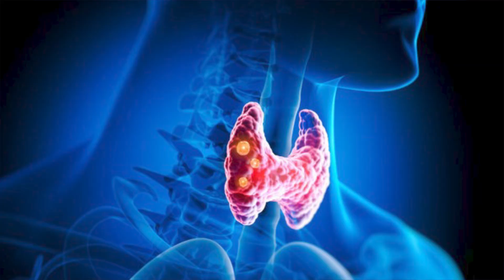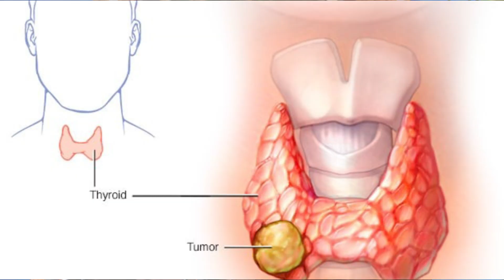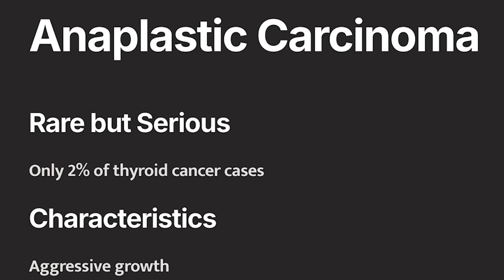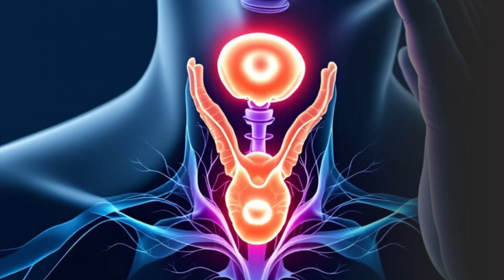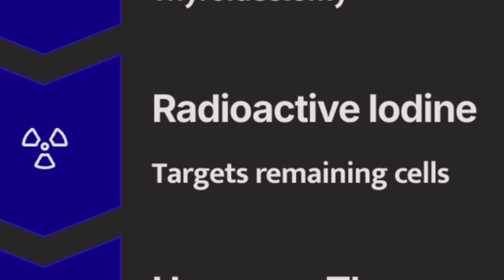Thyroid cancer: Early signs you must know | Dr Vignesh Ent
🦋 Is thyroid cancer always dangerous? The answer might surprise you!

In this clear and concise video, Dr. Vignesh Gokul (ENT & Head-Neck Surgeon) explains the different types of thyroid cancer, their risks, and why most thyroid cancers have a very good survival rate if diagnosed early.

🎯 Topics covered:

Thyroid gland basics: follicular vs parafollicular cells

Differentiated thyroid cancers: Papillary, Follicular, Hürthle cell

Medullary thyroid cancer – gene mutation-related type

Anaplastic thyroid cancer – the rare and aggressive type

Symptoms and risks for men vs women

Radioactive iodine treatment and surgical options

Prognosis and survival rates for each cancer type

✨ Good news: Papillary thyroid cancer, the most common type, has nearly 100% 5-year survival rate if treated properly!

If you’ve been worried about thyroid lumps or cancer risks, this video will help you understand the facts—and calm your fears.

⏱ Timestamps (5:38 mins):
00:00 – Introduction to Thyroid Cancer
00:35 – Follicular vs Parafollicular Cells Explained
01:30 – Papillary Thyroid Cancer Overview
02:40 – Follicular & Hürthle Cell Cancer Details
03:25 – Medullary Thyroid Cancer & Gene Mutation
04:20 – Anaplastic Thyroid Cancer: Rare but Aggressive
05:00 – Treatment Options & Prognosis

Dr. Kamakshi Memorial Hospital,  Pallikaranai
Consulting Time 08:00–15:00

Dr. Kamakshi Memorial Multi-specialty center, Adyar
Consulting Time17:30-20:30

The content provided on this platform, including all text, graphics, images, and other material, is for informational purposes only and is not intended to be a substitute for professional medical advice, diagnosis, or treatment. Always seek the advice of your physician or other qualified health provider with any questions you may have regarding a medical condition. Never disregard professional medical advice or delay in seeking it because of something you have read on this website.

If you think you may have a medical emergency, call your doctor, go to the emergency department, or call emergency services immediately. Reliance on any information provided by this platform is solely at your own risk.